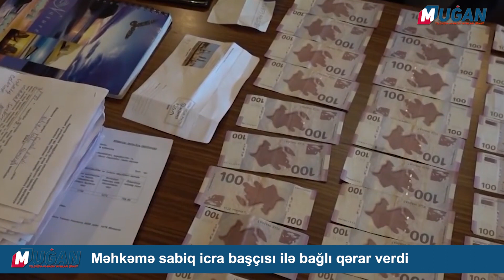Məhkəmə sabiq icra başçısı ilə bağlı qərar verdi